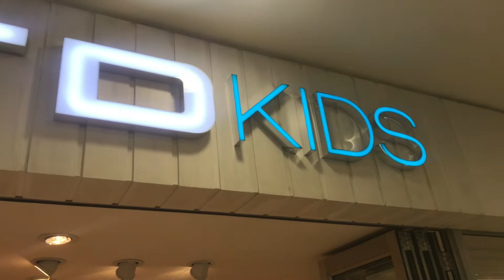VLOG: LULU TURNS 5 + PREPS + SALON VISIT + GIFT SHOPPING || Princess Daweti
On this video I share with you guys
the journey leading to Lulu's 5th birthday.
A lot was going on but we managed to make my Princess so happy.
Please show some love by following her on IG (@lulwaneledaweti)

MUSIC ON THE VIDEO:

Intro
Artist: Doja Cat
Song: Streets

Background

Artist: Rook1e
Song: Solitude

Artist: Jeff Kaale ft. Malik Elijah